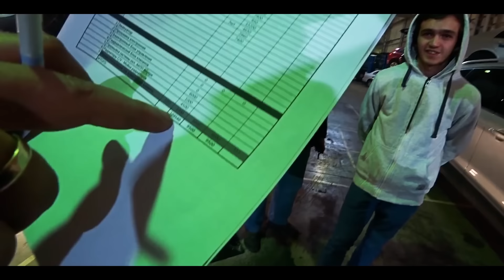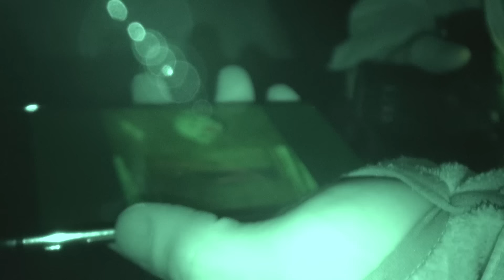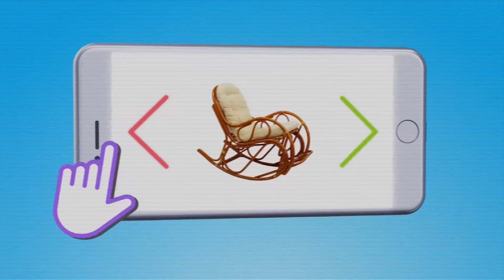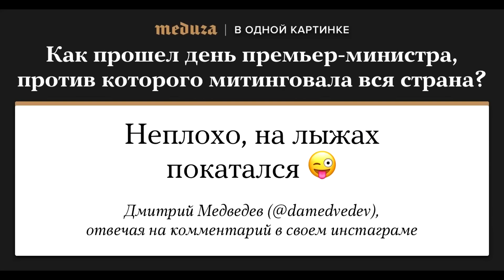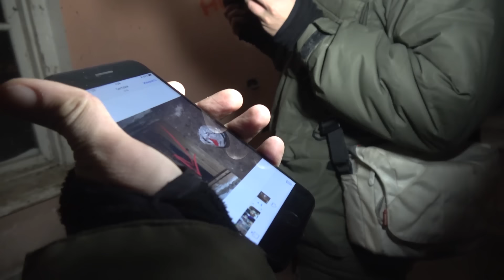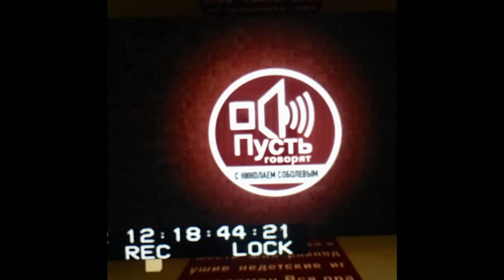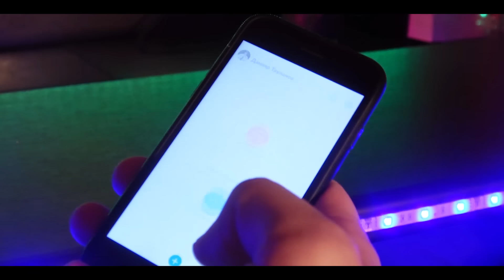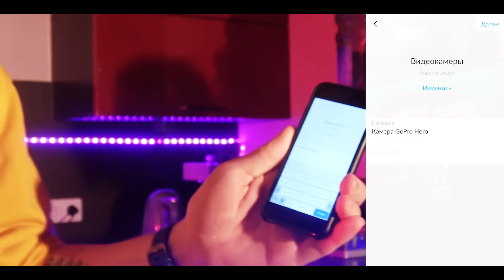Соболев ведущий ПУСТЬ ГОВОРЯТ | Трэш на Заброшке | Мустанг замена